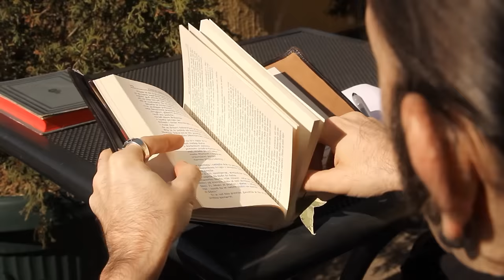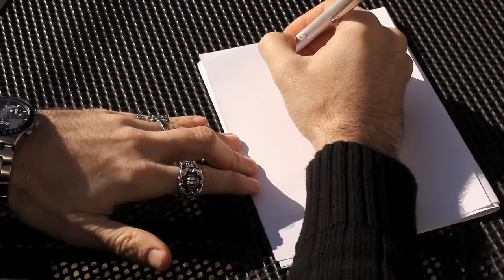Orthodox Celts - Save Me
First single taken from the upcoming sixth album
Lyrics: Aleksandar Petrovic  Music: Vladan Jovkovic  Arrangements: Orthodox Celts

Video by: Red & Blue Studio

Save Me-

Shapes Disappear
Erased By The Darkened Welcome Of The Night
Behind The Clouds
The Moon Set Sail Across The Flaming Stars

The Night Is So Quiet
I Still Wait Your Steps To Hear And Melt The Snow
The Rage Of The Wind
Feeds My Hunger While I'm Dreamin' Alone

Save Me Girl
Give Me Shelter In Your Arms
Save Me Girl
And Blow Away My Harms
Save Me Girl
Arise Me From The Dead Tonight

I'm Burning Down
I Saw Your Smile And Lost Myself In You
Whole Starry Skies I Found In Your Eyes

I Can't Control
Myself I Don't Belong To Me No More
Since You Allowed Me
To See My Reflection In The Mirror I Love